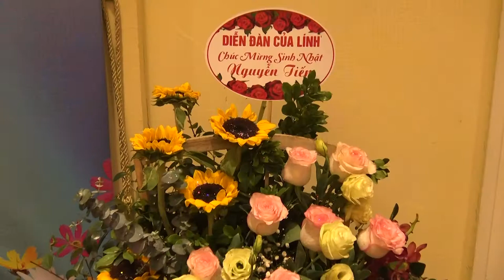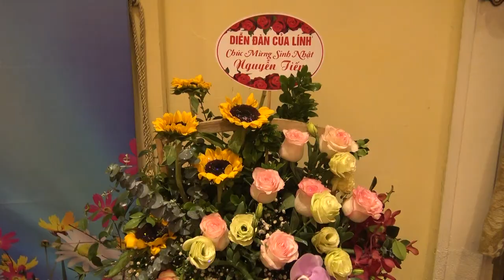SINH NHẬT 4 THANH VIÊN DIỄN ĐÀN CỦA LÍNH